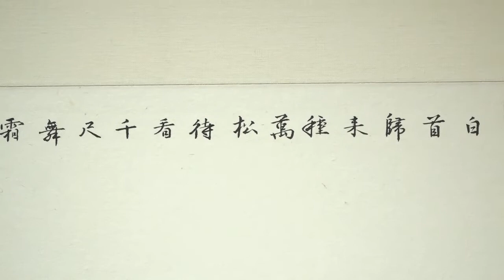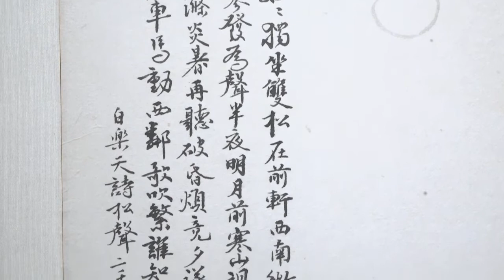박내후 유고전 '洗月' 2019 팔레드 서울